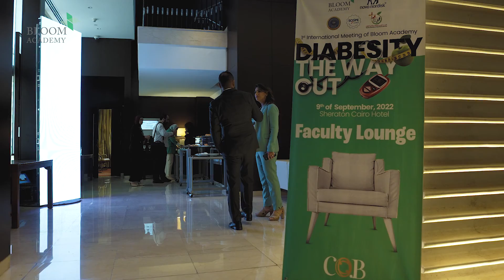DIABESITY THE WAY OUT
بلوم أكاديمي قدرت تجمع في اليوم العلمي العالمي
 خبراء التغذية وعلماء وأساتذة مصريين و أجانب لمناقشة الارتباط الوثيق بين السمنة ومرض السكر كأمراض مزمنة موجودة بنسب عالية جدا ومضاعفات مرض السكر وجذوره وكيفية التعامل معاه بأحدث الطرق اللي توصل اليها العلم والأبحاث الحديثه
تحقيق التكامل وخلق فرق طبية متعددة التخصصات جزء من أهداف بلوم أكاديمي اللي بتسعى لنشر آخر تطورات العلم للوصول لممارسة طبية بأعلى قدر من الجودة.